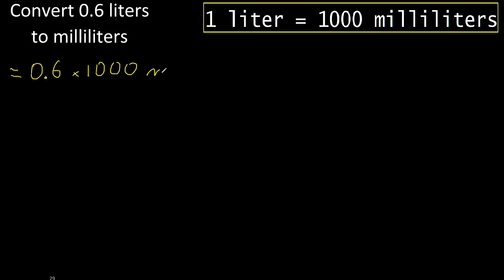Convert 0.6 liters to milliliters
liters to milliliters
how many milliliters are there in kilos
convert liters to milliliters
convert from liters to milliliters m316